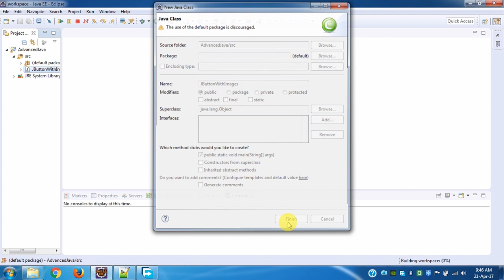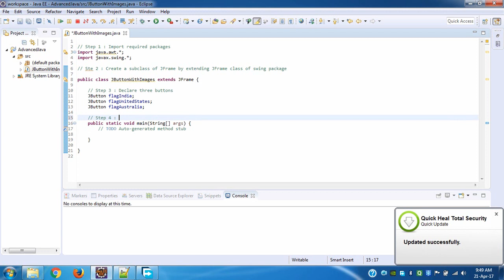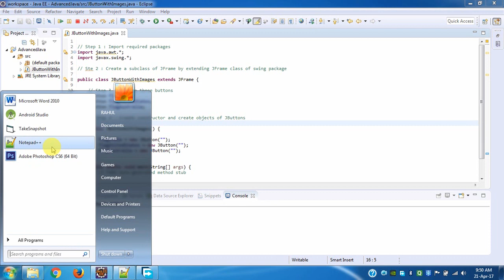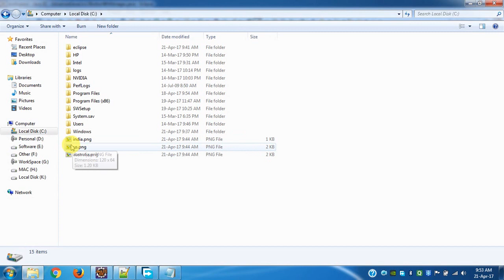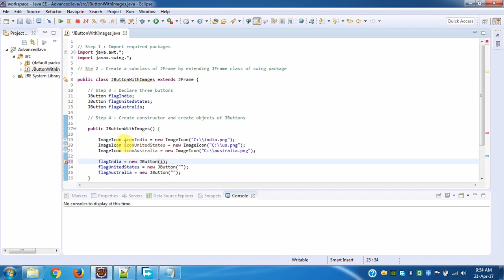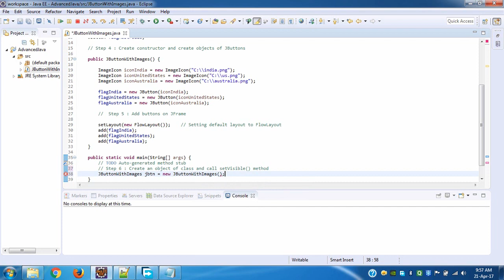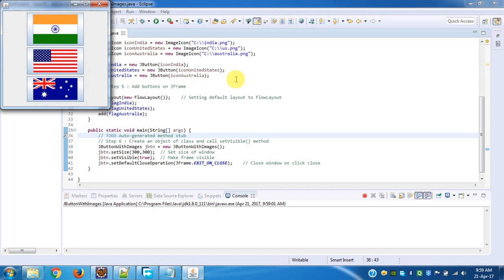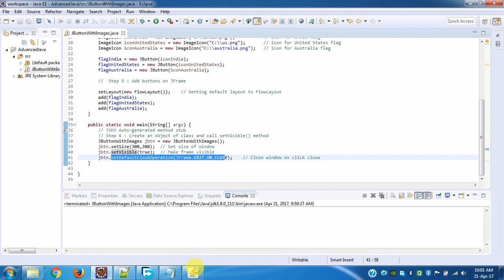Java Swing Tutorials - Adding Image Buttons Using JButton Class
In this tutorial, we will make use of "JButton" class of Java Swing for adding images of country flags on buttons. Here we will also using "ImageIcon" class.